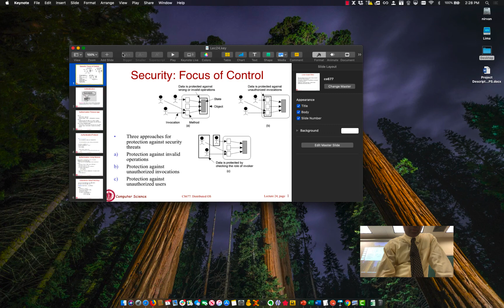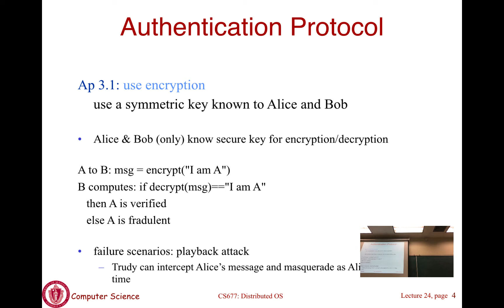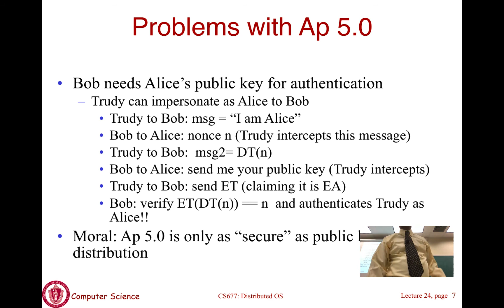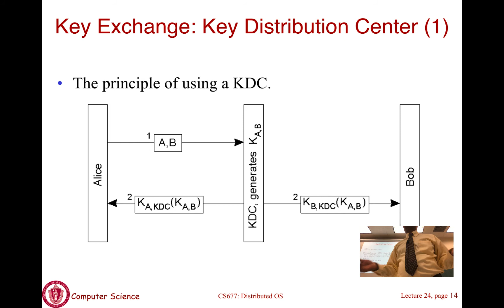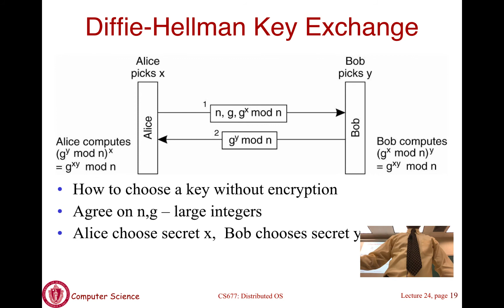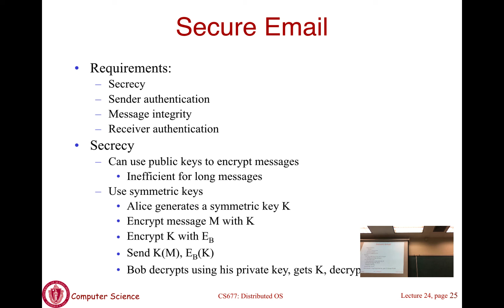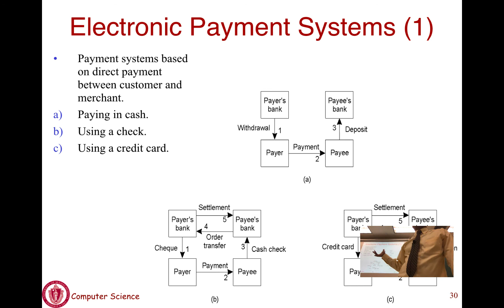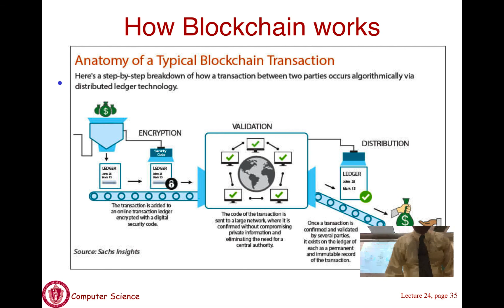Lec24 Screencast: Distributed Security, Bitcoin; Wrapup (05/01/19)